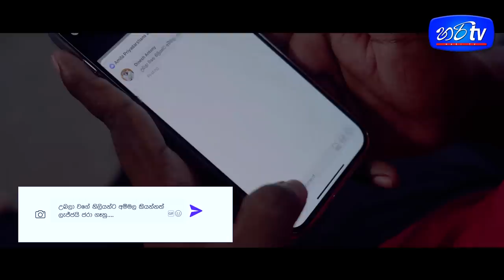උබලා වගේ නිලියන්ට අම්මලා කියන්නත් ලැජ්ජයි ජරා ගෑනූ - Hari tv